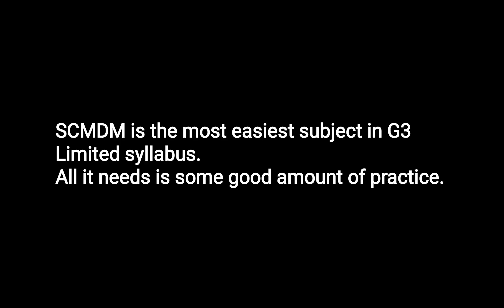CMA Final P 16 SCMDM | Analysis | Study Plan | Resources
DM marathon by Rajesh Sir BCCA

HGPA Marathon - Part B

HGPA Marathon - Part C

( CHECK PLAYLISTS WITH THE TITLE P - 15 )